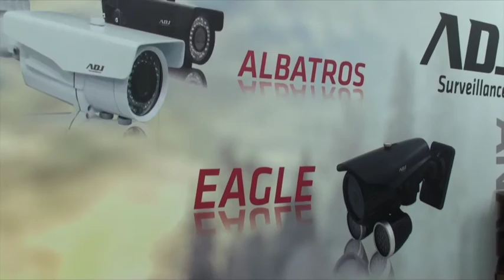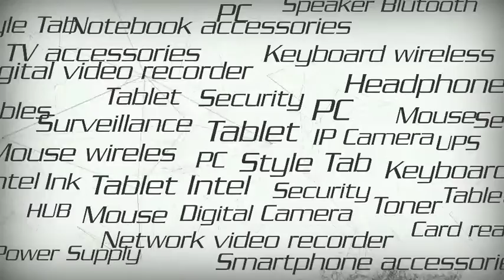ADJ Security Point - Un caso di successo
ADJ ha scelto di intraprendere una strategia aziendale volta ad ampliare il settore Security attraverso un nuovo ed interessante programma chiamato ADJ Surveillance Specialist; questa iniziativa è rivolta a tutti i negozianti e i rivenditori che vogliono entrare nel mondo della Sicurezza e commercializzare prodotti di videosorveglianza innovativi, e tecnologicamente avanzati.
In questo video si presenta un caso di successo quello con il partner SN Tecnica. Le Telecamere ADJ sorvegliano il Colosseo infatti è stato installato un sistema di videosorveglianza all’interno del Colosseo per poter monitorare, individuare e controllare attività sospette, intrusione da parte di sconosciuti, episodi di vandalismo, e garantire così una maggiore sicurezza.